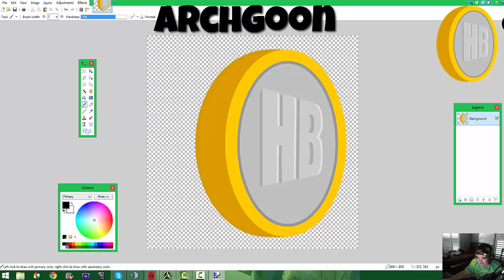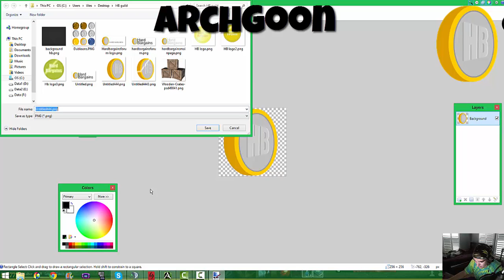ArcheAge - How to get the Crest Stamp